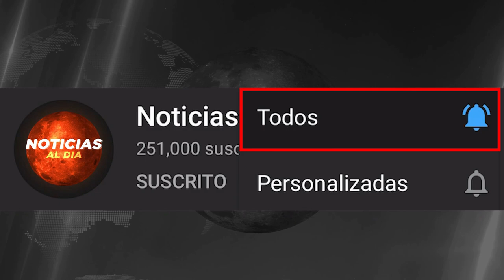BOLIVIA HOY NOTICIAS 02 DE MAYO 2021, ULTIMA HORA NOTICIAS JEANINE AÑEZ PRESTAMOS HOY